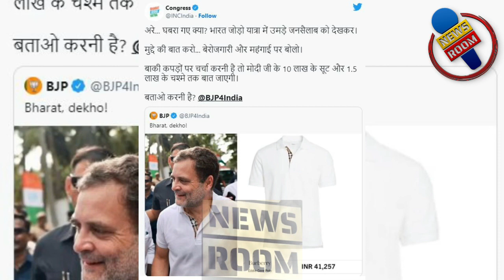42 ಸಾವಿರ.. 10 ಲಕ್ಷ.. ಬಟ್ಟೆ ಪಾಲಿಟಿಕ್ಸ್​!ಮೋದಿ-ರಾಹುಲ್​.. ಯಾರು ದುಬಾರಿ!? ಬಿಜೆಪಿ ಕೆಂಡ‘ಕೈ’ ಕೊತಕೊತ